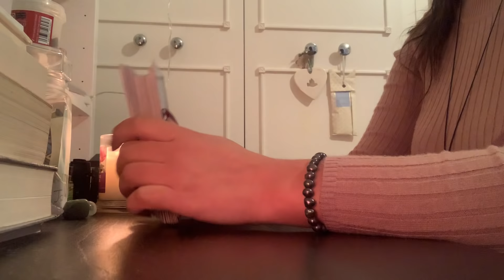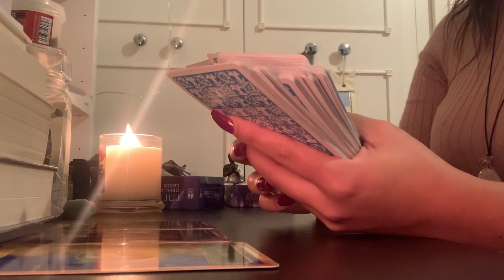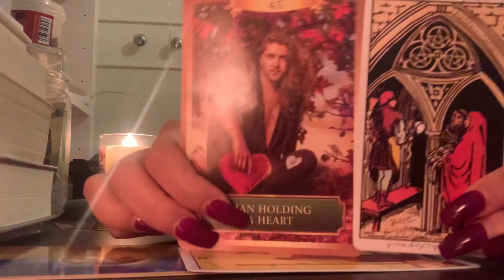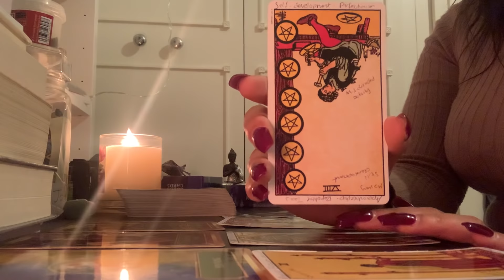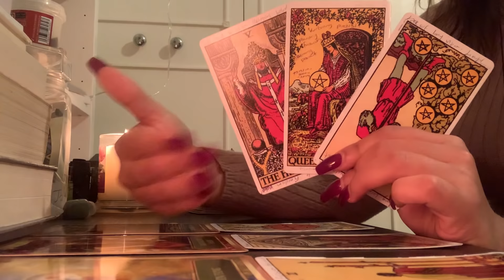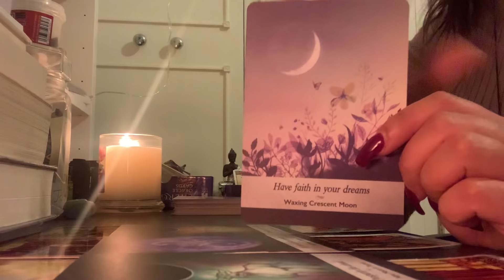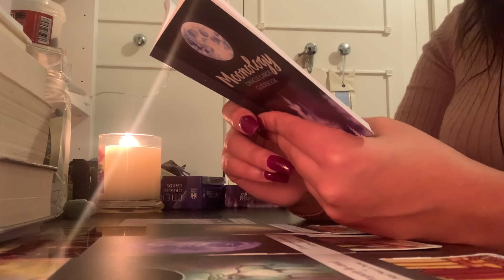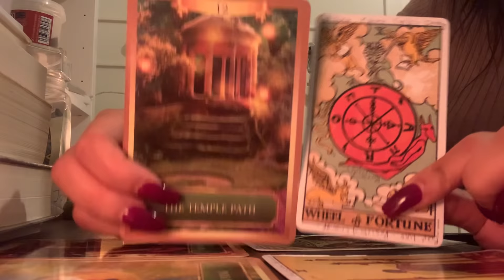♊️GEMINI NOVEMBER 2020. Damn Gemini😍 GROUND URSELF CAUSE IT'S ABOUT TO HEAT UP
Hi Gemini! Welcome to your general reading for Gemini November 2020. This is a gemini tarot reading but cross-watchers are always welcome & the energies can be vice versa & interchangeable so keep that in mind.

**LINKS TO HOLISTIC SUPPLIES**